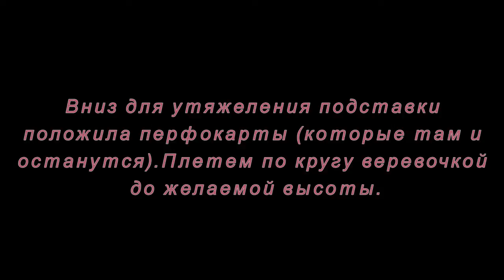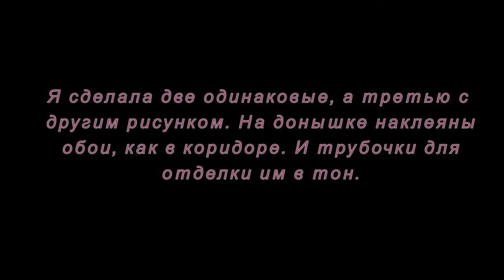Подставка для коридора из газетных трубочек. Мастер-класс.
В этом мастер-классе мы сделаем оригинальную подставку для коридора из газетных трубочек.